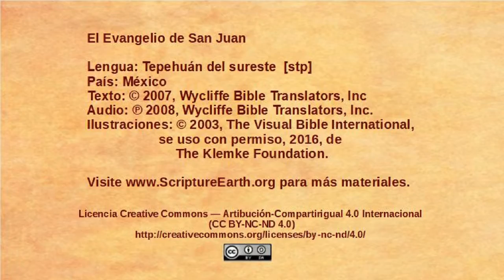Tepehuán del sureste - John 10:22-42 - Jesus accused of blasphemy [stp]